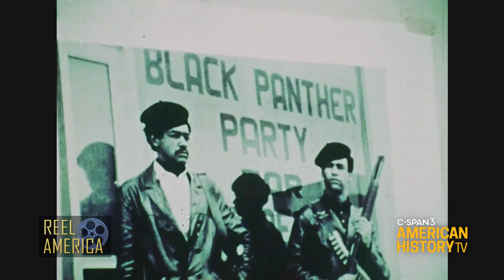Reel America Preview: "Communists on Campus" (1970)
Saturday August 17 at 10pm & Sunday at 4pm ET on C-SPAN3

Minnesota Republican Walter Judd served in the U.S. House from 1943 to 1963 - he hosts and narrates this critical look at a July 1969 Revolutionary Conference held in Oakland, California, and other protests he argues are seeking a “socialist-communist overthrow of the U.S. government.” The film shows the activities of Students for a Democratic Society, the Black Panthers, and Vietnam War protesters, and includes statements by notable leaders including Angela Davis, Bobby Seale, and Huey Newton. The National Education Program at Harding College produced the film.